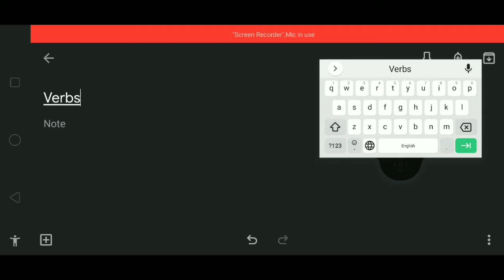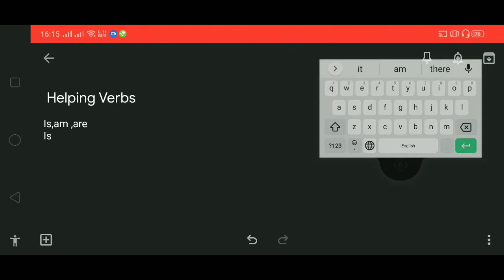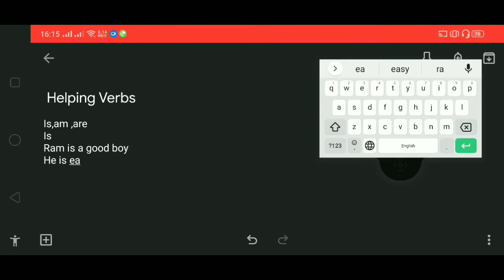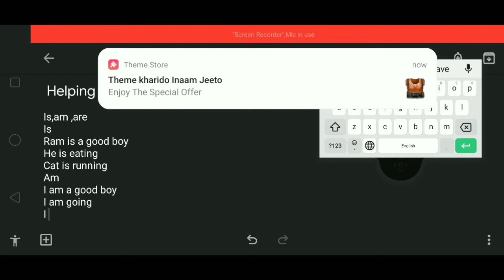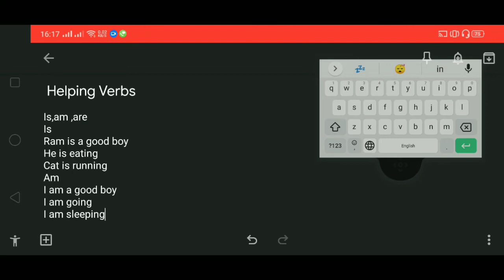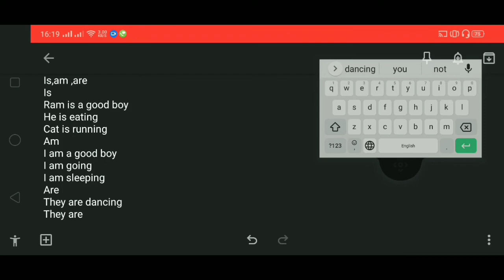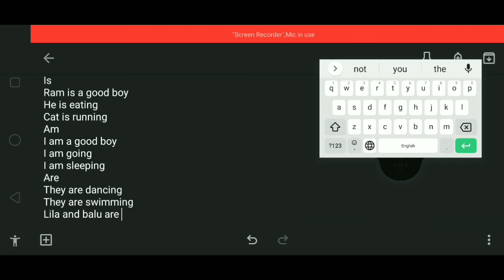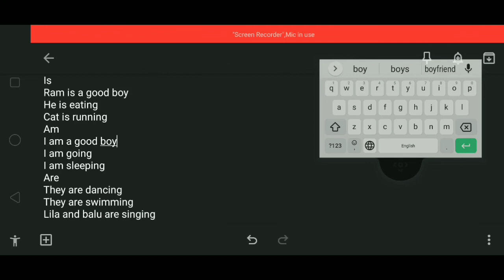Spoken English in Telugu / Helping Verbs In Telugu / Is,Am,Are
Explanation about Helping Verbs like Is,Am,Are